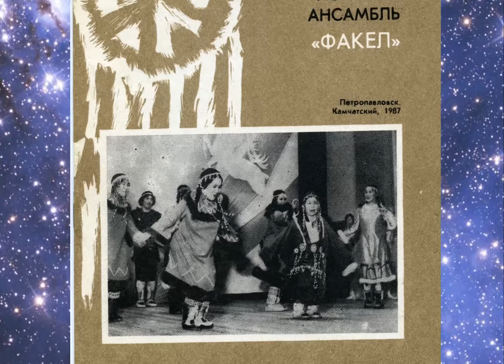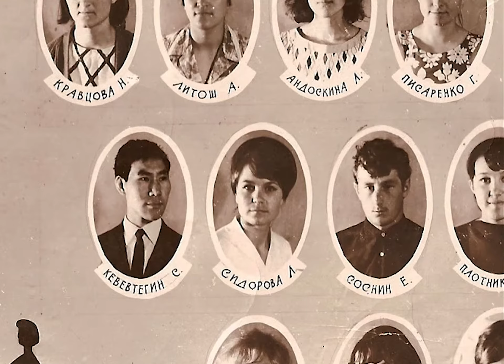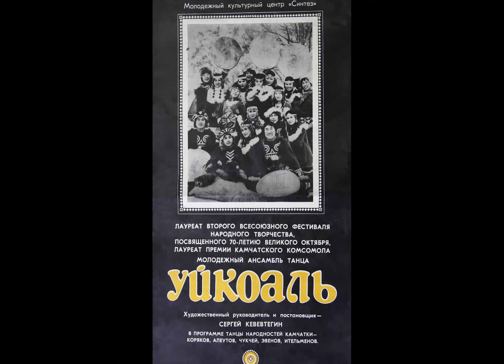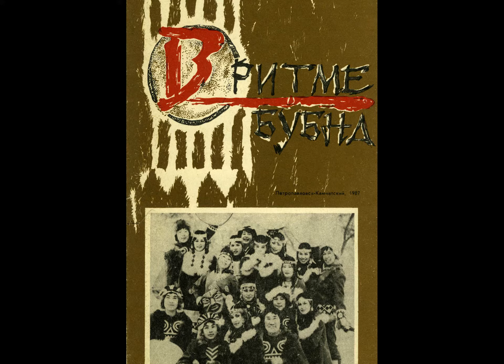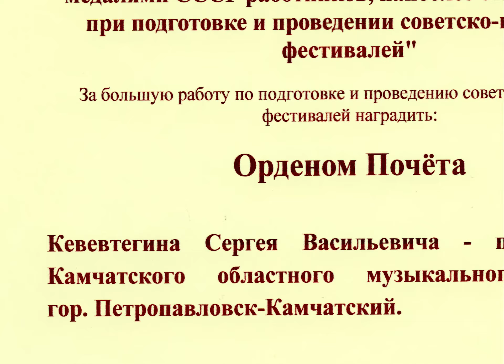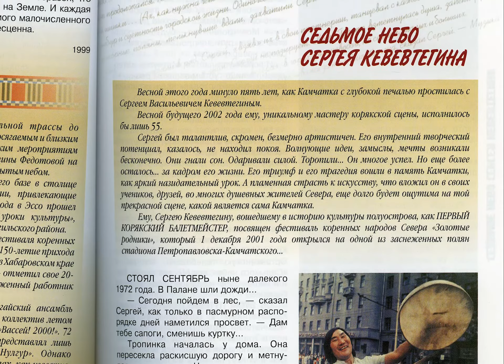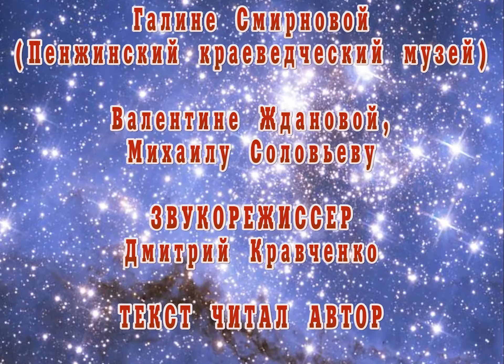Кевевтегин. Свет далекой звезды